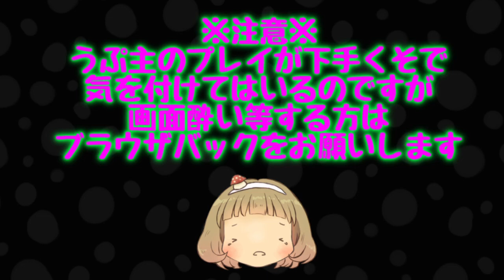【ゆっくり実況】スプラトゥーン2 フェス！ 瞬発力対持久力 #25